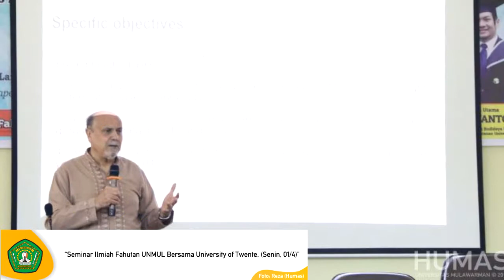Galeri Foto UNMUL | April 2019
Kumpulan kegiatan Universitas Mulawarman edisi Bulan April 2019